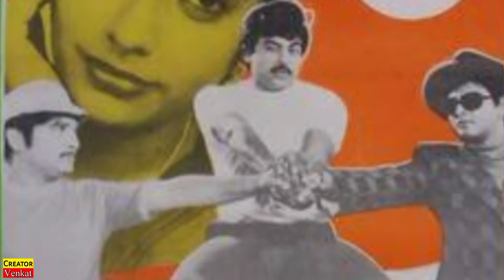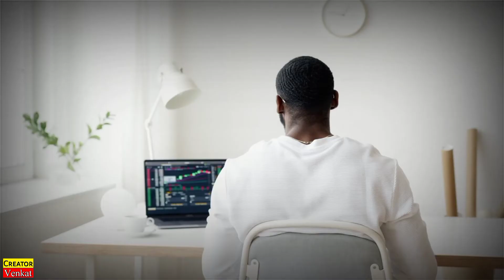ବ୍ରହ୍ମାନନ୍ଦଙ୍କ ଜୀବନୀ ⏩ Comedy King Brahmananda Life Story Odia 📖 Odia Biography🔥Sucess Story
Hi Friends
Creator Venkat 🙏

About This Video -:
This Video All About Life Story Of Comedi King Brahmanand Biography In Odia How They Get Sucess In Their Life And How Become A Telugu Comedian Full Struggle Life Story Odia Details Of Brahmanand Comedian All Things About Brahmanandam, Family , Income .

Your Quarys -:
- Odia Biography
- Biography Odia
- Odia life story
- Odia full life story
- odia biodata
- Odia kahani
-  Odia Story
-  Odia
- life story odia
- Motivational Story Odia
- Life Story in Odia
- Biography
- Odia Story
- Odia Sucess Story
- Odia Motivation Video
- Odia Inspring Video
- Odia Inspiration Story
- Odia actress biography
- ଓଡ଼ିଆ କାହାଣୀ
- ଜିବନ କାହାଣୀ
- Brahmanand Biography in odia
- Brahmananda nka jibani
- brahmananda life story odia
- life story of brahmananda in odia
- brahmananda real life story odia
- story of brahmananda in odia
- biography of brahmananda in odia
- full biodata of brahmananda in odia
- south indain famous comedian Brahmanand biography in odia
- comedy king brahmananada Biography in odia
- Brahmanandam Biography odia
- sucess life story
- Life Story Of brahmananadam
- brahmananda sucess life story odia
- brahamanda comedy video
- Brahmanand comedy
- sucess people life story odia
- Telugu comedian life story
- comedy king brahmananada story
- brahmandam life story odia

NOTE -:

This Video Is Based On My Internet Resarch , It's May Not 100% Accurate .

So Help & Supporting Grow Our Chennel  Friends

। ଜୟ ଜଗନ୍ନାଥ 🙏🙏🙏 ।